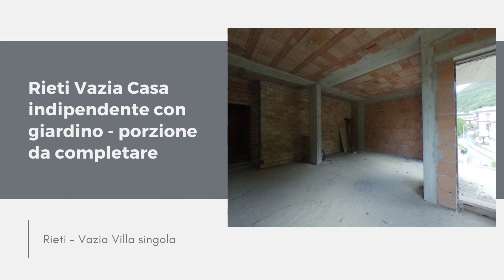Rieti Vazia Casa indipendente con giardino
Rieti  a Lisciano  proponiamo in vendita di un'abitazione indipendente in cemento armato, in parte abitabile ed in parte ancora da ultimare internamente. La casa è disposta su due livelli comprende in totale 6 camere, 4 bagni, 2 saloni, 2 cucine abitabili, 2 ripostigli, 2 garage, 2 cantine, 2 taverne, ed un ampio giardino privato con 2 diversi accessi su strada. La casa è in parte da completare e ad oggi è facilmente divisibile in due appartamenti ognuno con ingresso indipendente, soggiorno, cucina abitabile, 3 camere, 2 bagni , ripostiglio, taverna, cantina, garage, giardino. Si tratta di un'Abitazione davvero ideale per una famiglia numerosa che necessita di spazi ed ambienti diversificati, ma anche utile per chi volesse coniugare in una sola struttura la casa che lavoro, infine è adattissima anche a due famiglie che volessero dividersi la struttura mantenendo ognuno la propria indipendenza. C.E. "G"